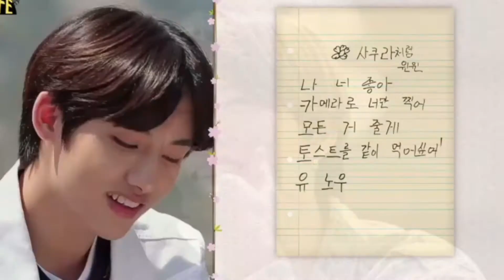Yuwin (FMV) - Tu refugio.